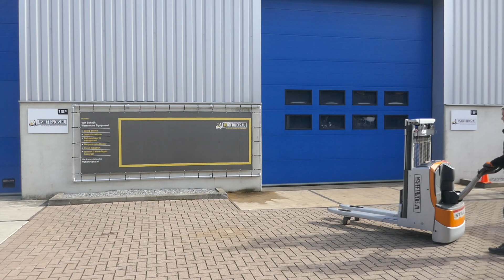Werking VS-21324 Elektrische duo stapelaar 2024mm Initiele lift ACCU2022